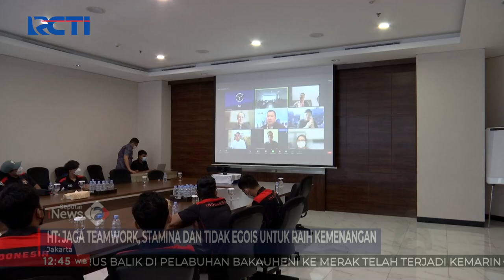HT Ingatkan Kerjasama Pemain Futsal Indonesia Raih Kemenangan Sea Games SeputariNewsSiang 08/05